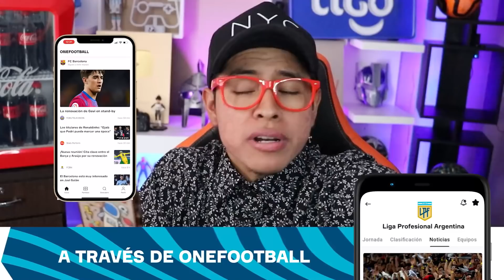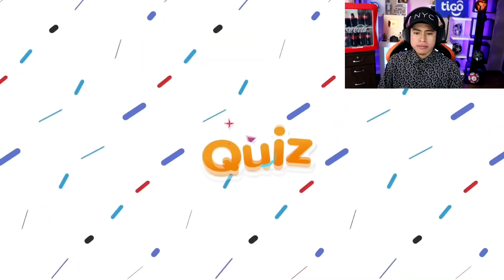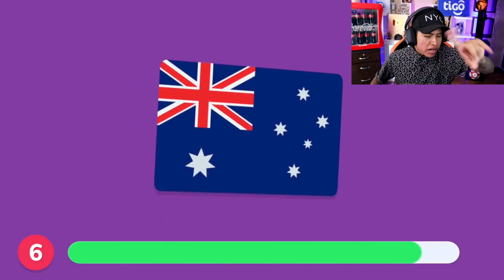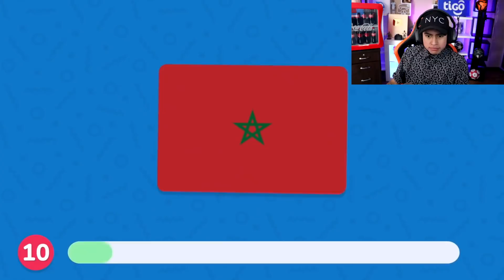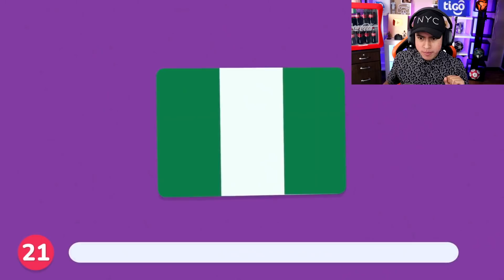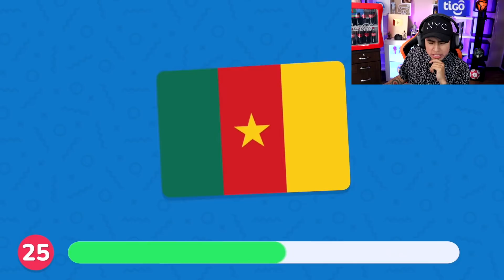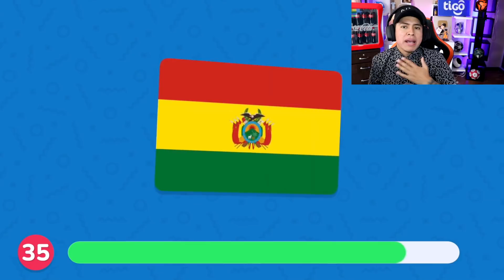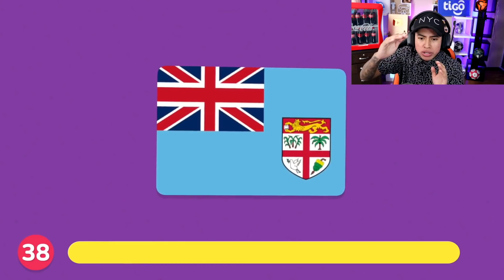ADIVINA EL PAÍS POR SU BANDERA 😱 RETO: ¿Cuál es tu nivel en Geografía? 🌍📚